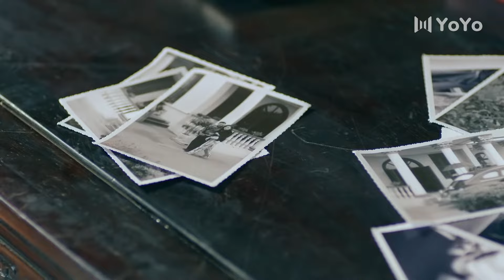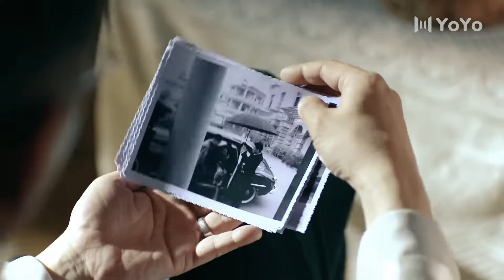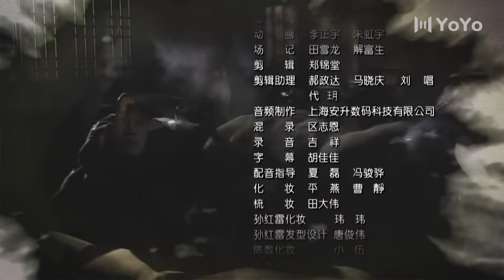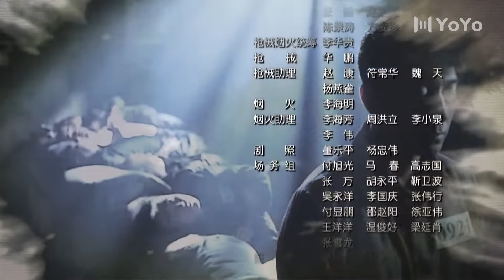【Multi-sub】近代抗战传奇丨乱世佳人 13⚔️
该剧以二十世纪二十年代贫穷落后的陕南小镇风雷镇为背景，讲述了留洋归来的何辅堂为报父仇，励精图治，用先进的思想为家乡注入新风，并在关键时刻，投奔解放军，力促风雷镇和平解放的故事。